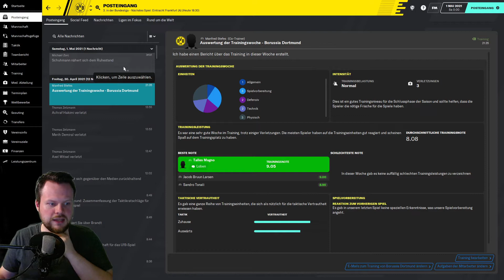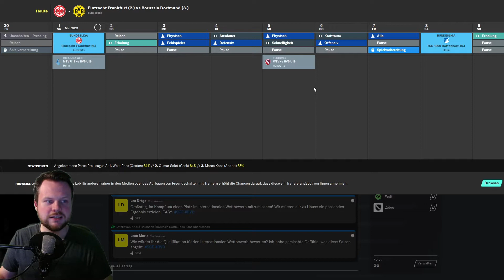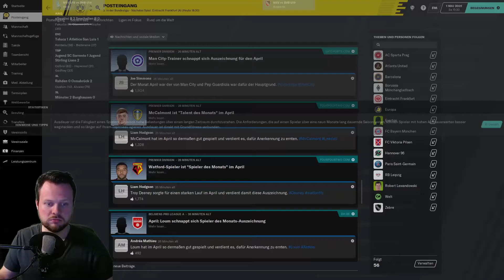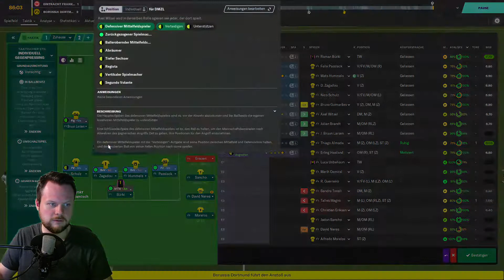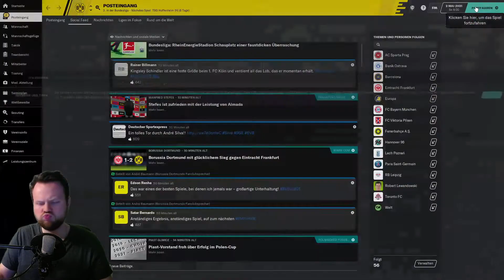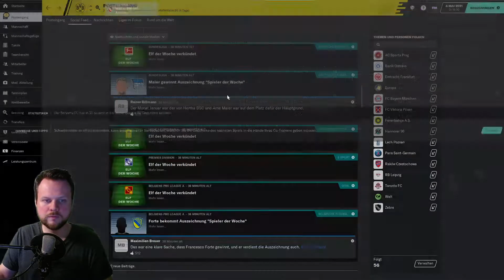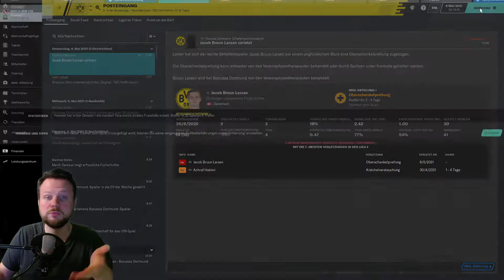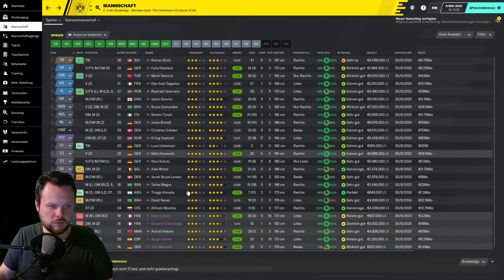SGE UND HOFFENHEIM ⚽ Let´s Play FOOTBALL MANAGER 2020 #094 [Deutsch]